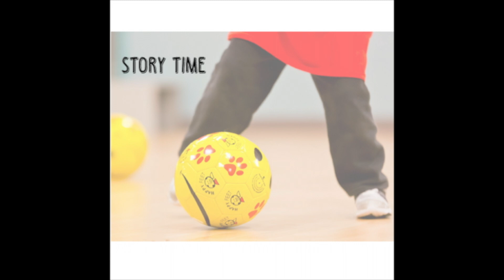Big Idea Focus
"An excellent way to engage the kids about focusing is to ask them, 'When something is distracting you, how do you pay attention?'...In soccer, just like other disciplines, it's not enough to just practice our skills. It needs to be focused, deep practice and intentional. As the kids become more aware about focused practice, it doesn't help them just become good soccer players now, but it helps them become bigger, better soccer players later."